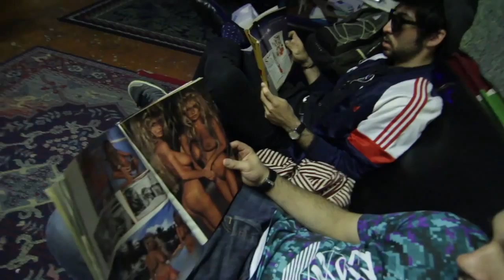Shark Anthony - Burning Tide (ft. Art Pomegranate) [Official Music Video HD]